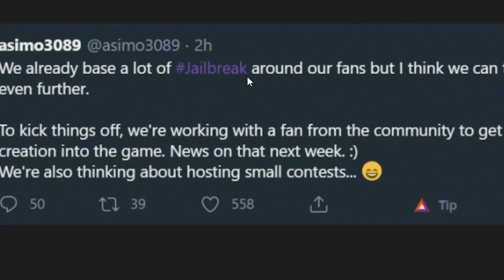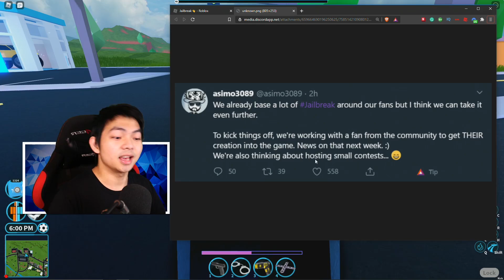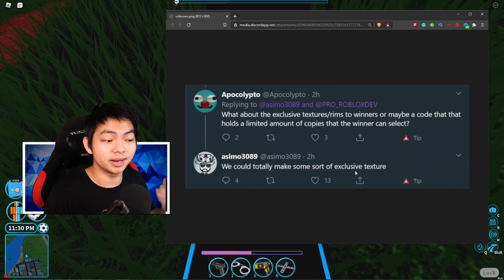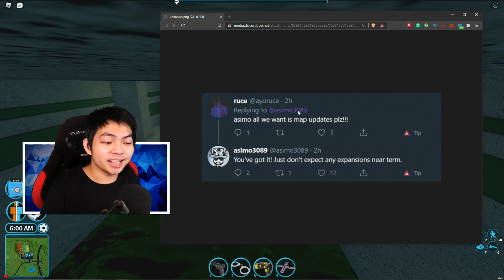*NEW* Roblox Jailbreak Delorean Update! Roblox Jailbreak New Limited Car, Map, Contest.. (Roblox)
Game: Roblox